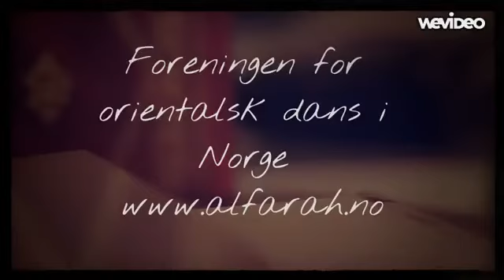Al Farah forestillingen 2015